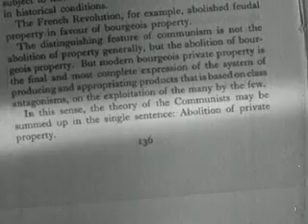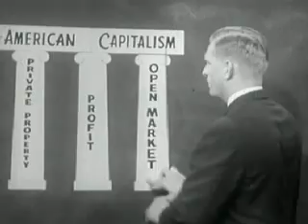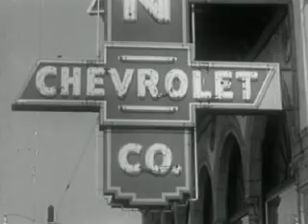A Look At Capitalism (1955)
Defines capitalism and shows that the keystone in American capitalism is the principle of ownership of the means of production and distribution. From The Prelinger Archive.